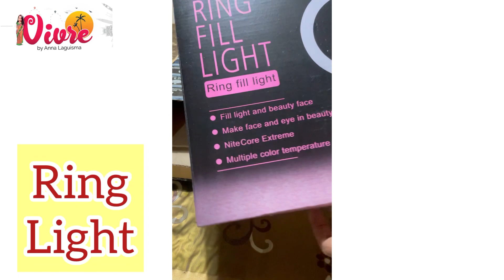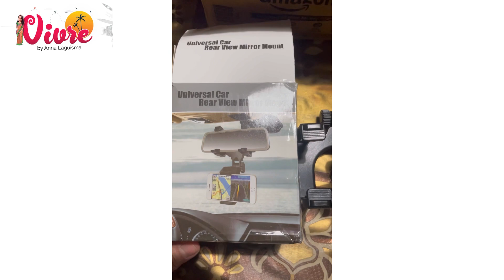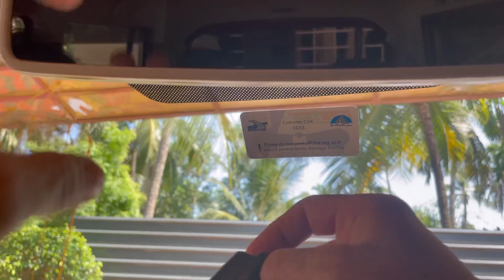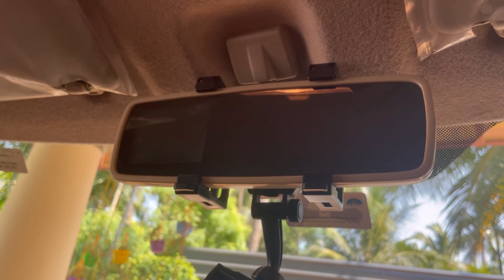Unboxing Compilation || FILIPINA Vlogger Level Up YouTubing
Hello Everyone,

In this video I will be showing you the unboxing of four gadgets that I will be using for doing my YouTube videos to give you good quality videos and for my convenience of course!

Thank you for your time in visiting my channel. Appreciate leaving your comment on this video.

V I V R E
by Anna Laguisma